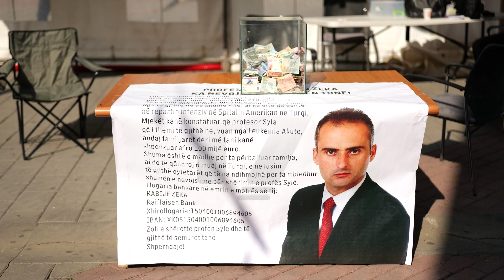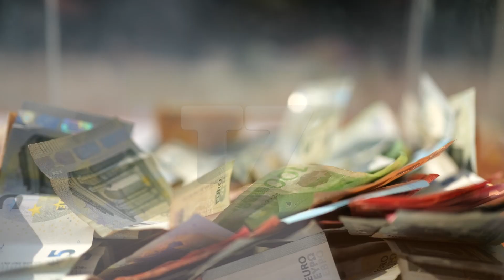Dita ndërkombëtare e bamirësisë, flet bamirësi që u doli në ndihmë qindra familjeve | N'FOKUS | T7